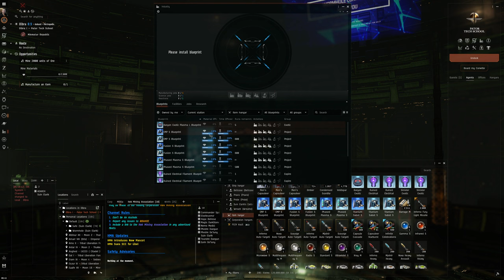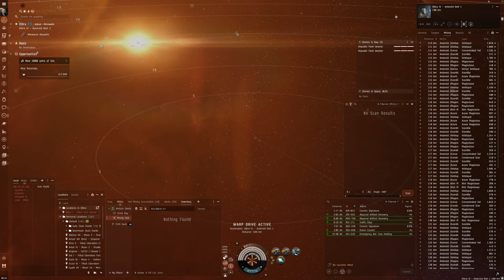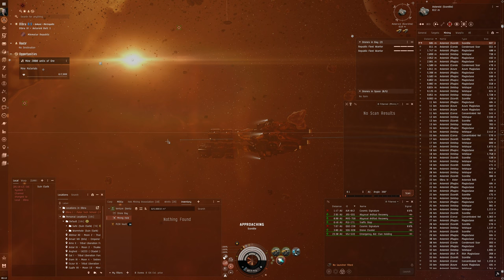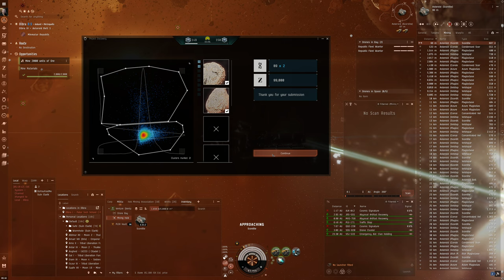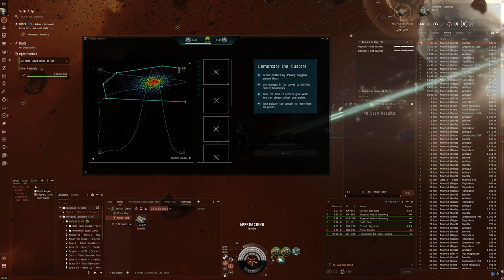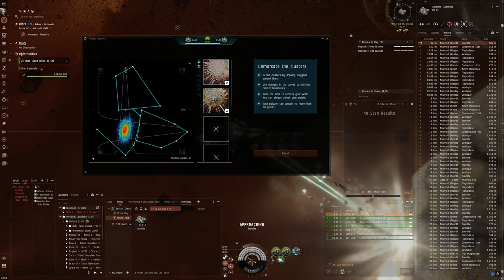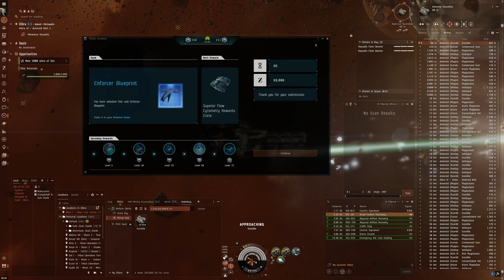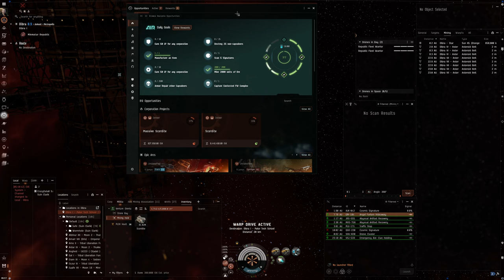Hello World: EVE Online Alpha Experience, Day 781